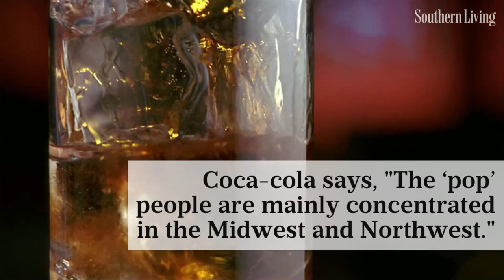Here's Why Southerners Refer to All Soft Drinks as 'Coke' | Southern Living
There's a rationale—sort of—behind what we call our beverages.